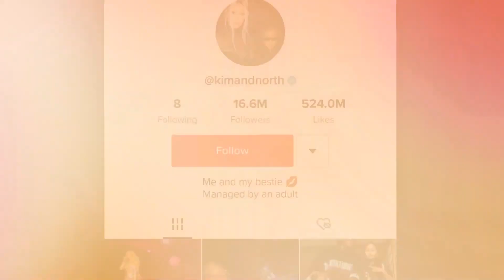Unveiling Kim Kardashian's Controversial Feud with Blue Ivy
Welcome to the eye-opening world of celebrity feuds, where the glitz and glamour often conceal simmering rivalries. In this expose, we shed light on an unexpected clash: Kim Kardashian's controversial feelings towards none other than Blue Ivy Carter, the innocent daughter of music icons Beyoncé and Jay-Z. As we delve into the origins, controversies, and aftermath of this surprising feud, prepare to be captivated by a story that blurs the lines between celebrity drama and real-life consequences.